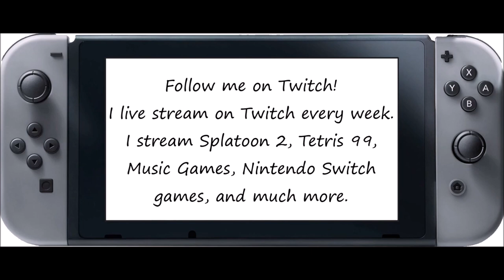Just Dance 2020 [Series] - Cheap Thrills (Song Swap) - 5 Stars (Megastar)